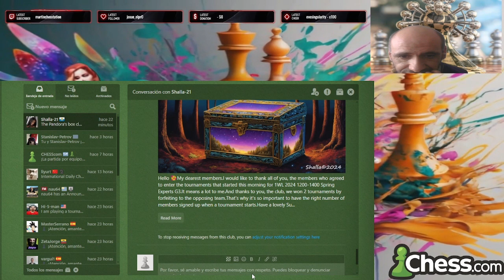Me enfrento a los nuevos bots de chess.com a cuantos podre ganar?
ME ENFRENTO A LOS BOTS DE CHESS.COM HASTA VER A CUANTOS LLEGO A GANAR SEGUIDOS.
Hazte premium en chess.com y tendras puzzles ilimitados, analisis de partidas ilimitados, todos los bots desbloqueados para jugar contra ellos y lecciones para mejorar tu ajedrezen el siguien link: